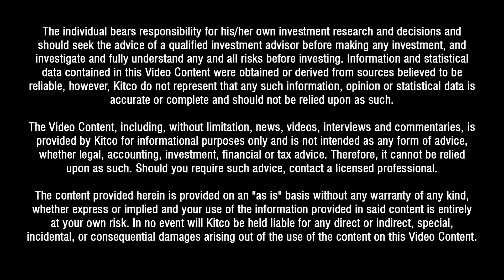Kevin O’Leary On The Battle Of The Billionaires For President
With Howard Schultz joining the presidential bid for 2020, the next election is shaping up to be a dramatic one, said Kevin O'Leary, chairman of O'Shares ETFs.

"I'm so excited for the next election. This is going to the be best theater we have ever seen," O'Leary told Kitco News.